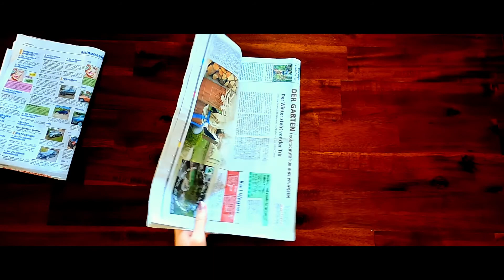Weihnachtsbaum aus Zeitung 📰🎄⭐️ basteln ✂️ Dekoideen für Weihnachten \ basteln mit Kindern 👪​​